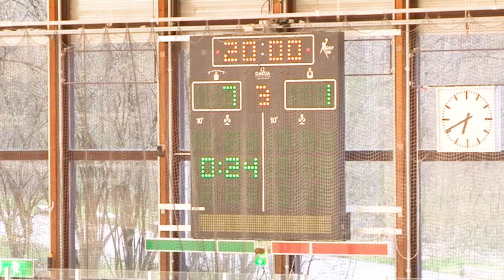FULL GAME: IIHF WORLDS: GREECE vs UAE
2010 IIHF World Championship Div.III - Luxembourg
Greece vs. United Arab Emirates
Παγκόσμιο Πρωτάθλημα 2010 Χόκεϋ επί πάγου 3η κατηγορίας  - Λουξεμβούργο
Ελλάς - Ηνωμένα Αραβικά Εμιράτα

GREEK ICE HOCKEY